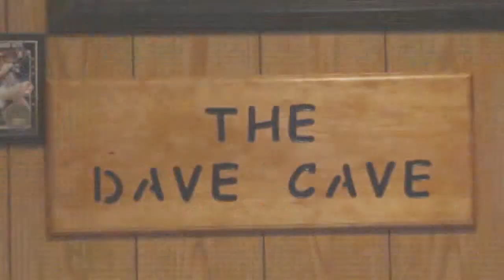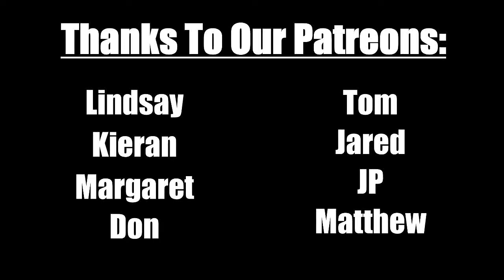The Wrestling NRD Broadcast: Survivor Series 2021 Predictions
Its time for the Thanksgiving week tradition.  The one night of the year that smackdown and raw go head to head in competition because the Rumble doesn't count.  Enjoy our predicitions for WWEs Survivor Series 2021!

3 self proclaimed nerds from 3 different corners of the United States found a common bond in their love of pro wrestling and collecting mini figures!

Dave Canning, Nick Carpenter, & Ryan Crossley present The Wrestling N.R.D. Broadcast! Tell us your Top3Tuesday​ in the comments below!

Support The Broadcast:
ProWrestlingTees.com/thewrestlingnrdbroadcast